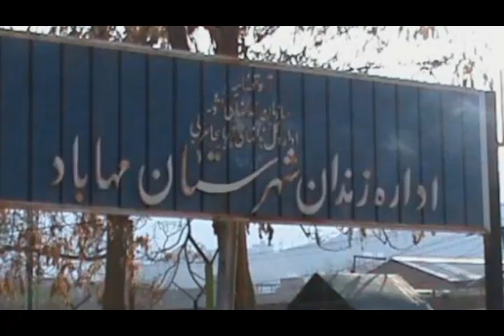تلویزیون ایران فردا - تفسیر خبر جمعه 18 مهر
همراه با میهمانان جمعه شبهای برنامه تفسیر خبر آقایان دکتر علیرضا نوری‌زاده در لندن و دکتر محسن سازگارا در ایتالیا تحلیل و بررسی خواهیم کرد مهمترین خبرها در عرصه داخلی کشور بویژه رویدادهای اقتصادی و آنچه را که در زندان های رژیم ولایت فقیه می گذرد و همچنین نگاهی داریم به آخرین تحولات برنامه هسته ای جمهوری اسلامی در روند مذاکرات با 1+5. با ما همراه شوید و با نوشتن نظراتتان ما را از دیدگاه‌های خود در خصوص مسائل مطرح شده در برنامه امشب آگاه سازید .